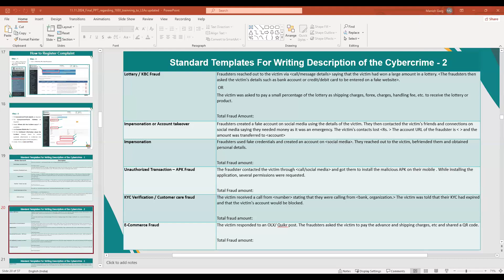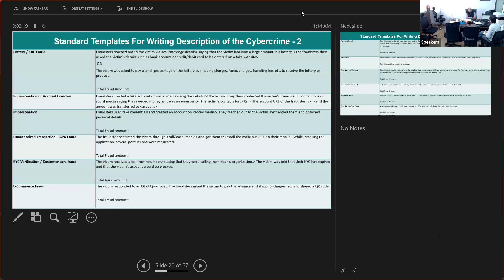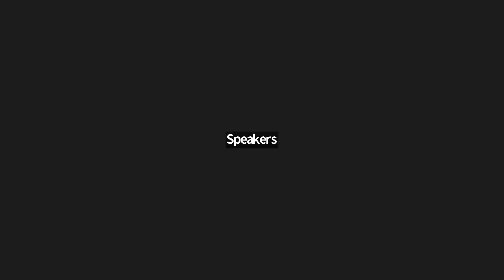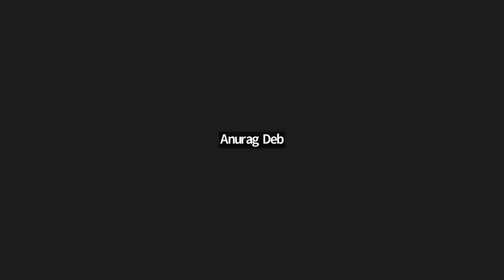Webinar: Safeguarding India’s Digital Future - Dive into the IndiaAI CyberGuard AI Hackathon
The IndiaAI CyberGuard AI Hackathon kicked off on November 13, 2024, at 11:00 AM IST. This groundbreaking event brought together brilliant minds to tackle cybersecurity challenges using AI-driven solutions. Hosted in collaboration with I4C, the hackathon focuses on innovative approaches to combating cyber fraud and crimes, ensuring a safe and secure digital future for India.